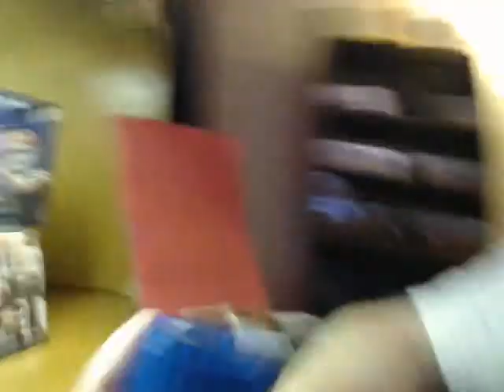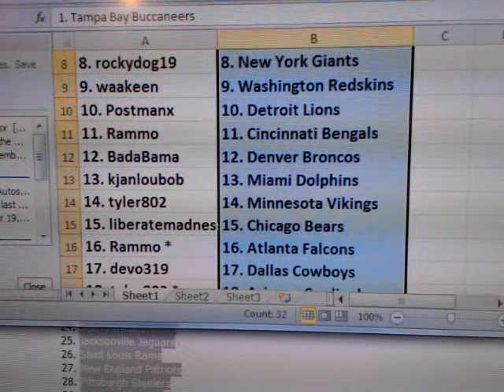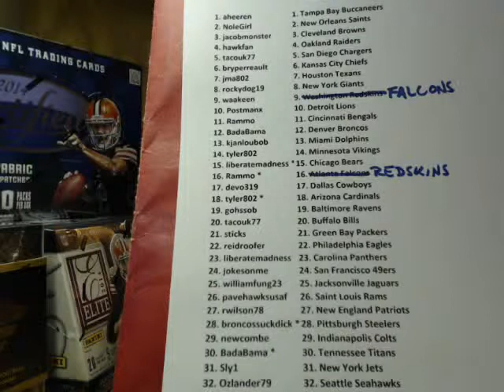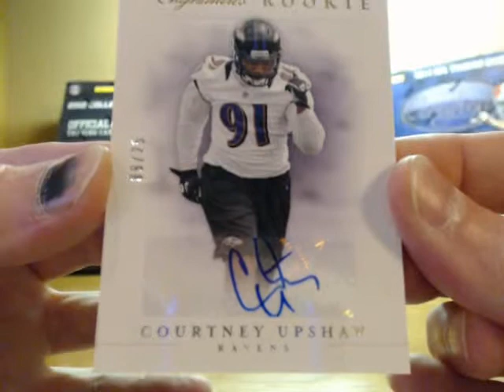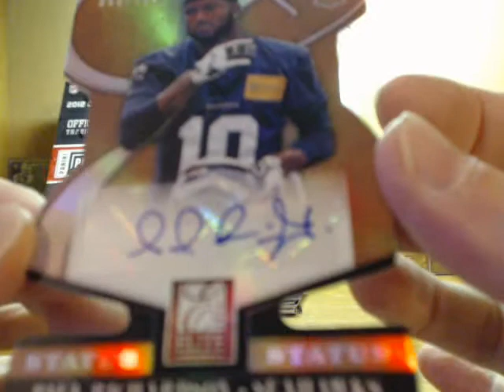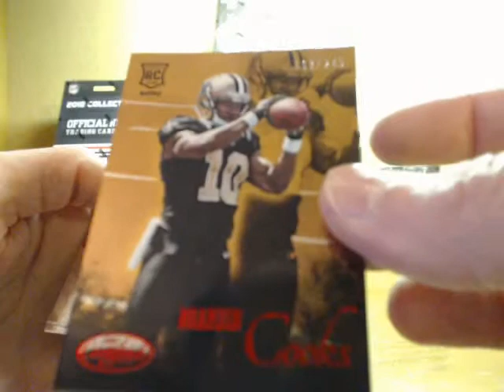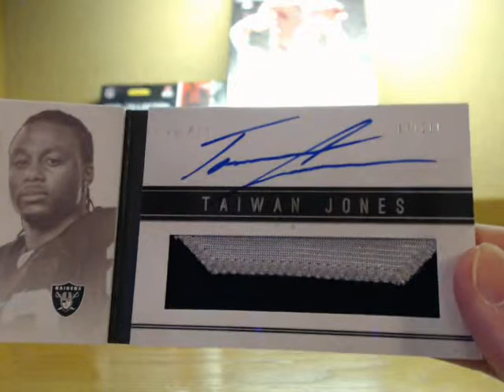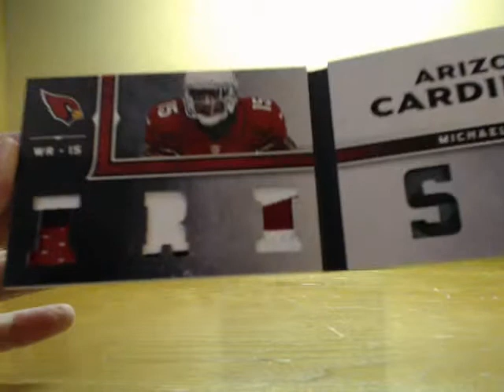*Part 1* P_Doubles Oct 23rd 9-box Football Mixer 1/1 NFL SHIELD MOJO!